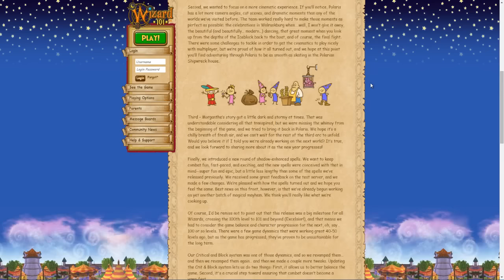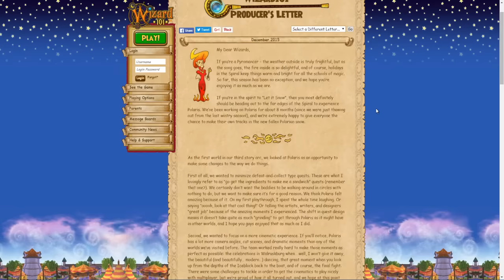Wizard101: December 2015 Producer's Letter - Mirage Next World?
Let me know what your favorite moment of 2015 was in Wizard101! Also let me know what are some ways that this game can improve? It is always appreciated!